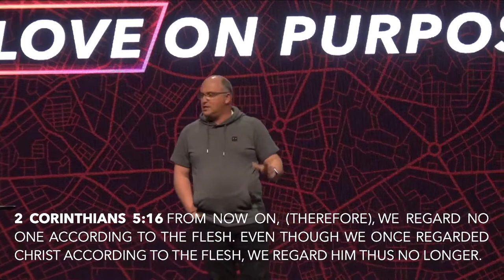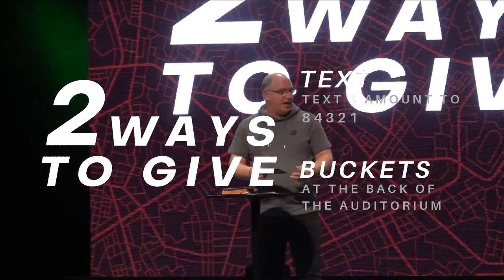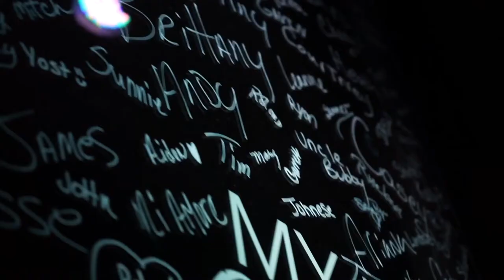"Tools for Living Sent" LOVE ON PURPOSE // Real Life Church